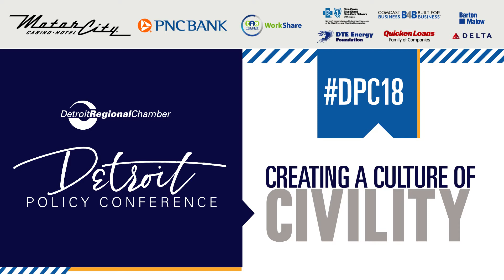DPC 2018 Power Perspective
TED Talk inspired session intro for the 2018 Detroit Policy Conference.